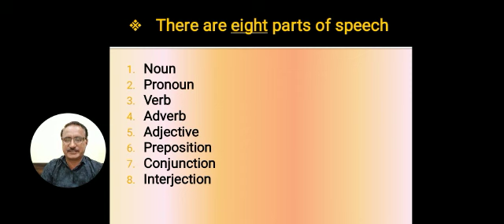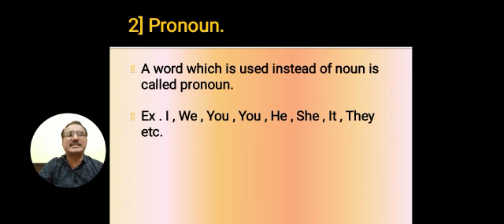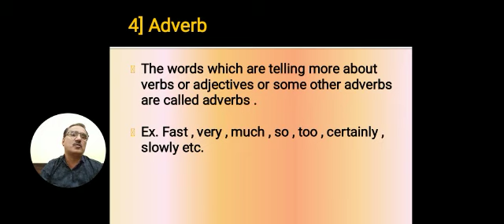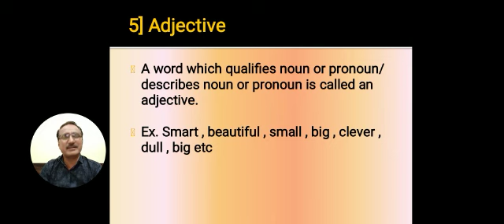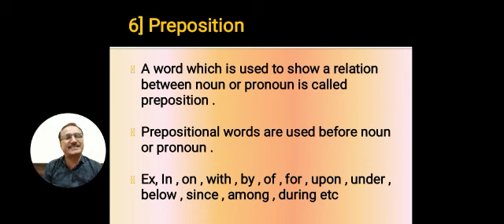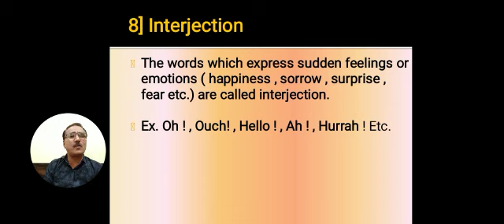Parts of speech within 5 minutes .(By Gatkul sir )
You can revise and learn parts of speech within 5 minutes .